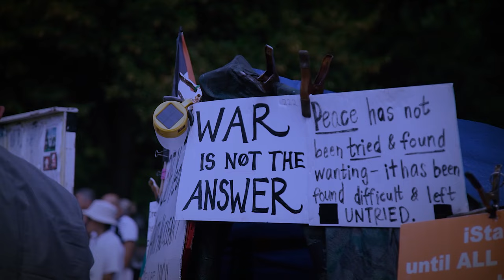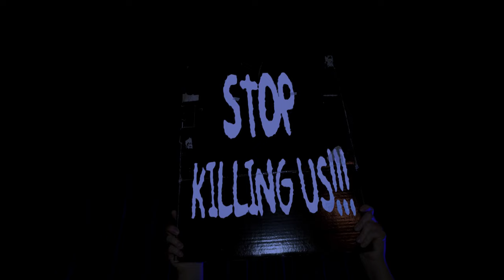Auditory Armory - Desperate Times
Band: Auditory Armory
From the 2021 release "Thousand Year Dream"
Original track produced by Auditory Armory & Howie Beno
Recorded and Filmed with the help of Indian River Music Company and Rob Ray
Video edited by April Montallana